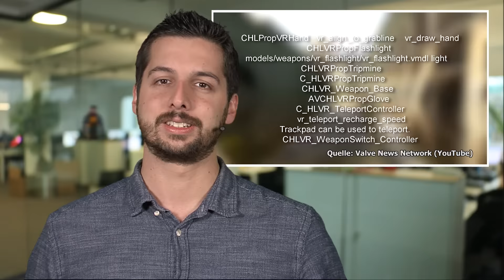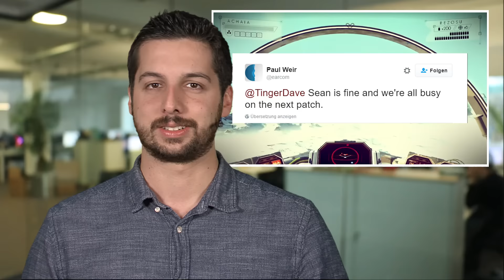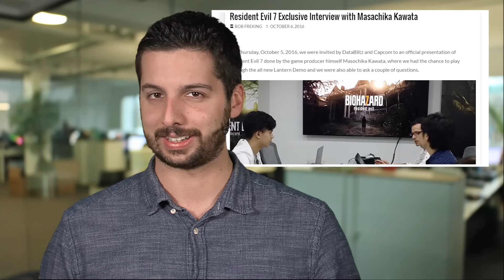News: Hinweise auf Half-Life VR - No Man's Sky hat schlechteste Bewertung auf Steam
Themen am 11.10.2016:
Mögliche Hinweise auf Half-Life VR
Es gibt aktuell einige Hinweise, dass der Entwickler Valve an einer VR-Version von Half-Life arbeitet. Aufgetan hat die die in Valve-Angelegenheiten gut bewanderte Fansite Valve News Network. Codefragmente mit den Dateinamen HLVR gab’s in der vergangenen Monaten immer wieder mal bei Updates für die Valve-VR-Software Destinations. Zuletzt ist aber eine Codezeile für zerbrechendes Glas in HLVR in einem Dota-2-Update aufgetaucht. Schon 2015 hatten Valve-Mitarbeiter erklärt, mit Half-Life in VR herumzuexperimentieren, allerdings ohne feste Absicht daraus ein richtiges Spiel zu machen. Interessant ist aber, das über die Monate hinweg immer wieder neue Codezeilen mit HLVR in Updates zu Destinations gefunden wurden. Zusammen mit dem aktuellen Fund im Dota-2-Update wirkt es also, als würde an dem Projekt auf alle Fälle noch gearbeitet. Unklar ist natürlich, was das ganze momentan ist und was noch daraus wird. Fest steht wohl nur: Wie Valve auf eine frühere Fan-Anfrage geantwortet hat, wird ein mögliches Half-Life-3 kein VR-Spiel werden.

No Man’s Sky ist das schlechtbewertetste Spiel auf Steam
No Man’s Sky schickt den Spieler auf eine Reise zum Zentrum der Galaxie, hat jetzt aber selbst eine beschwerliche Reise abgeschlossen: Nämlich die zum am auf Steam am schlechten bewertetsten Spiel aller Zeiten. Zuletzt hatten nur 11% der Käufer das Spiel positiv bewertet, insgesamt sind nur 32% davon angetan. Vor allem das lange Schweigen der Entwickler von Hello Games hat Bewertung katastrophal in den Keller fallen lassen. Aktuell gibt’s immerhin ein knappes Twitter-Statement, dass an einem Update zum Spiel gearbeitet wird. Ob das die enttäuschten Spieler umstimmen wird, bleibt abzuwarten.
Resident Evil 7 mit knallhartem Speichersystem
Resident Evil 7 wird wohl deutlich kniffliger als bisher gedacht. Denn zwar wird das Spiel im normalen Schwierigkeitsgrad ein automatisches Speichersystem haben, Experten können sich das Horrorhaus aber deutlich schwerer einstellen. Laut Game Producer Masochika Kawata wird das Speichersystem in höheren Schwierigkeitsgraden aber nicht so gnädig sein. Wer also stirbt, muss unter Umständen weite Strecken nochmal spielen. Noch ist unklar, ob das Farbband-Schreibmaschinen-System der alten Spiele zurrückkehrt, auf jeden Fall wird’s aber in allen Schwierigkeitsgraden manuelles Speichern zusätzlich geben. Resident Evil 7 erscheint am 24. Januar 2017. Ein weiteres Update der kostenlosen PSN-Demo soll’s noch kurz vorher geben.